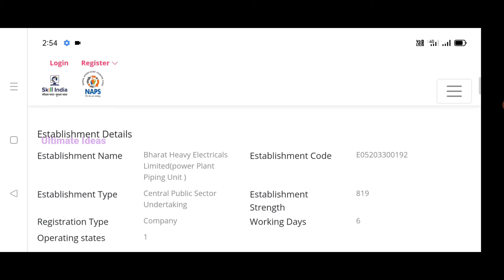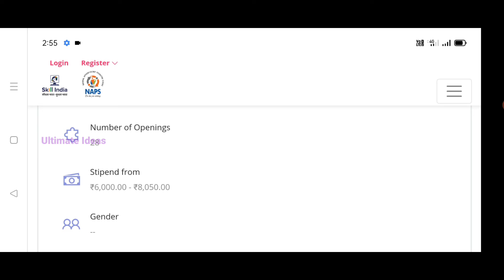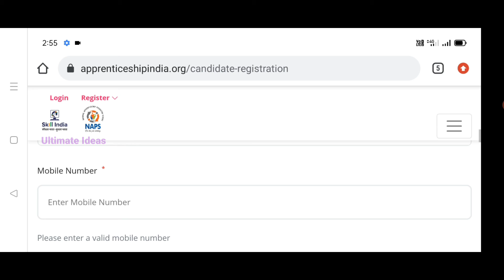தமிழ்நாடு BHEL துறையில் வேலைவாய்ப்பு//10th Pass to Any Degree//No Exam//TAMIL..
In This Video தமிழ்நாடு BHEL துறையில் வேலைவாய்ப்பு..